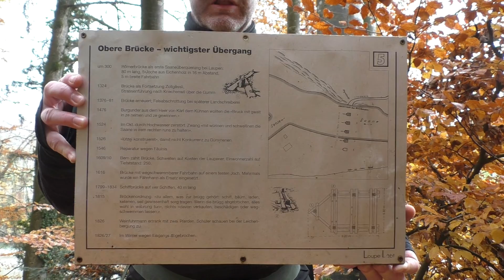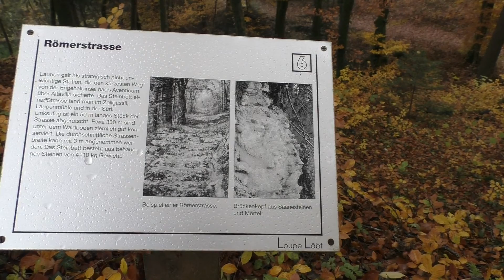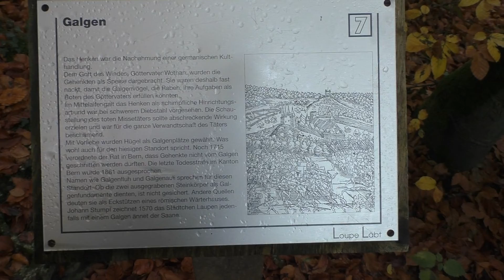Wanderung auf historischen Pfaden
Andrelius Outdoor
Alter Römerpfad / Römerstrasse, Wandern, draussen im Wald.